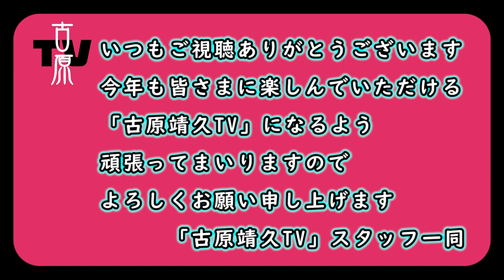【新年のご挨拶】2023年もマッハで行くぜぇ！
【古原靖久SNS】